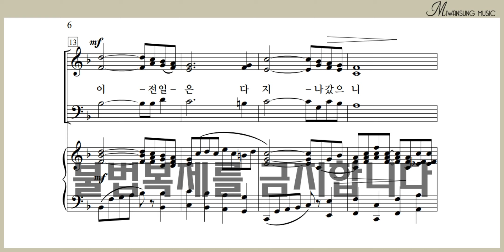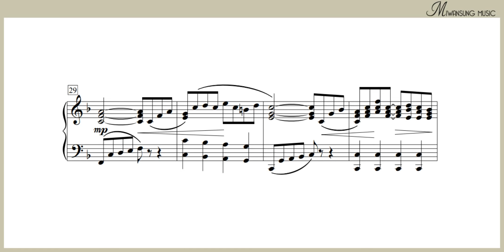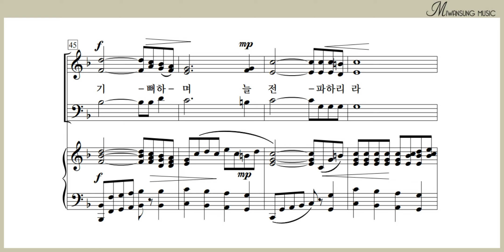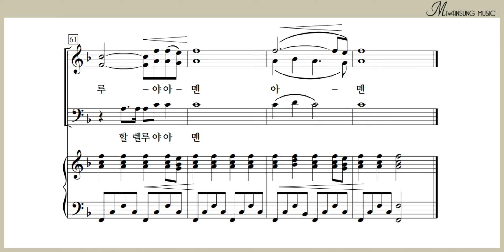찬양할지라 새 날을 주신 주께 / 남성